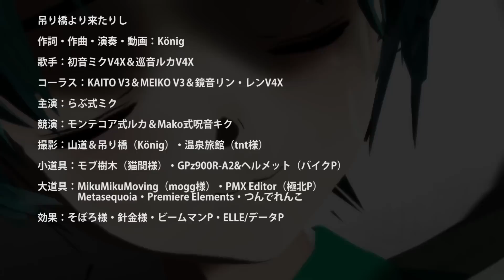【初音ミクV4X】つり橋より来たりし／From a suspension bridge【オリジナル曲MMDドラマPV】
とある山中を走る道の端に湖水に掛かる吊り橋がありましてね・・・・
その吊り橋に出るんだそうでございます・・・・